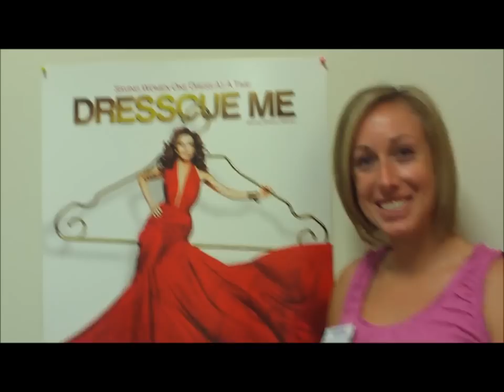Planet Green Joins Goodwill's Donate Movement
Goodwill Industries- Big Bend, Inc. has welcomed Planet Green™ — the television network devoted to conscious living — as an official partner of the Donate Movement, a public awareness initiative designed to teach consumers about the power of their donations on both people and the planet. A multi-platform media destination, Planet Green joins Family Circle, Hanes aHaHhANEand Levi's in an effort to raise awareness of the movement, the Donate icon, and the power of donations in our communities.

Planet Green has collaborated with Goodwill® to develop a partnership that leverages television and print mediums, as well as its online medium, TreeHugger.com. Highlights of the collaboration include Goodwill's Donate Movement public service announcements now running on the Planet Green network, as well as in-store and online co-branding materials for Goodwill agencies across the country.

"Goodwill Industries- Big Bend, Inc. and Planet Green are working together to encourage consumers to donate consciously and responsibly to reputable organizations that can turn donations into something more," said Mr. Fred Shelfer President/CEO of Goodwill Industries- Big Bend, Inc. "Goodwill and Planet Green are calling on consumers to 'reduce, reuse and repurpose,' and focus on Goodwill as both a donation and retail destination."

In line with the partnership Planet Green is launching a new docu-series, "Dresscue Me," premiering on April 19 at 10:30 p.m. ET featuring self-taught designer Shareen Mitchell. With stores on both coasts, Mitchell works with everyday women on her show to turn vintage clothing finds into chic, fashion-forward frocks. "Dresscue Me" captures the hearts of millions of Goodwill shoppers and fashionistas for unique, affordable one-of-a-kind vintage clothing.

"It's the idea of conscious living," said Laura Michalchyshyn, president and general manager of Planet Green. "As a partner in the Donate Movement, we are asking viewers to consider the small ways they can help their community and the environment by giving to reputable organizations like Goodwill, which turns donations into jobs that help to strengthen families and build communities."

and tune into "Dresscue Me" in Tallahassee on Comcast channel 113 and Direct TV 286.